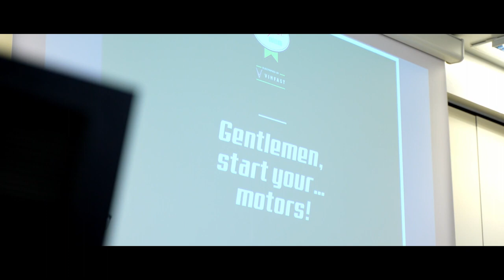ECOBEST CHALLENGE Electrified by VINFAST (2022)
Az Autobest összeurópai zsűrije ezúttal Olaszországban gyűlt össze, hogy valós körülmények között teszteljen 15 elektromos modellt. Addig mentek mindegyikkel amíg valóban meg nem álltak, mérték a fogyasztást és a valós hatótávolságot is. A részletek Az Autó december 22.-én megjelenő januári számában!